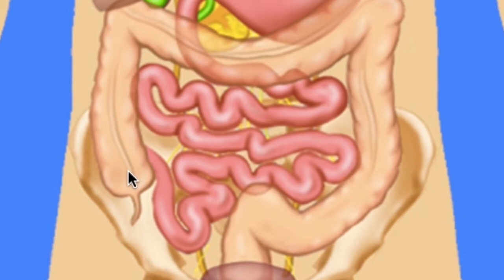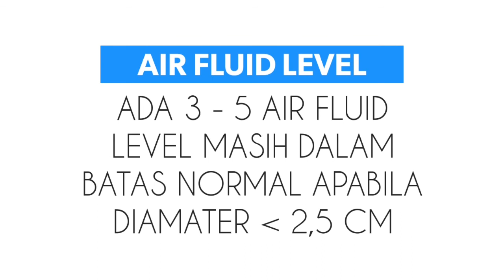Ileus obstruktif, letak tinggi vs letak rendah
Small Bowel Obstruction (obstruksi usus halus ) dan Large Bowel Obstruction (obstruksi usus besar ) adalah keadaan yang emergensi yang dapat ditegakkan dengan foto polos abdomen. Ketepatan diagnosis dengan membedakan dengan meteorismus dan ileus paralitik dapat menentukan  tata laksana yang tepat sehingga dapat memberikan outcome yang baik pada pasien.